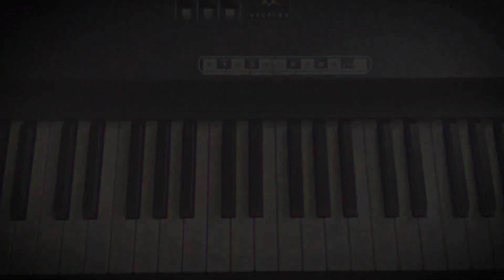Retro Funky Vibe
Song idea written during the second lockdown